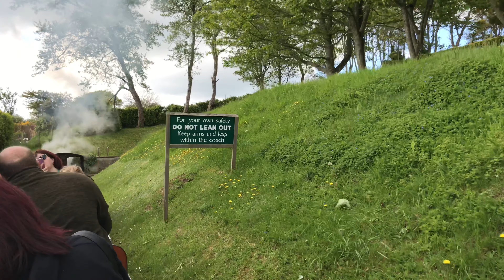Beer Heights Light Railway at Pecorama - Pt. 2 - 26th May 2021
Second part of my video from visiting the Beer Heights Light Railway at Pecorama in Beer, Devon.

Claudine in steam and hauling services till 4 p.m.

After having two rides on the BHLR, decided to do some linesiding in various spots around the gardens and grounds.